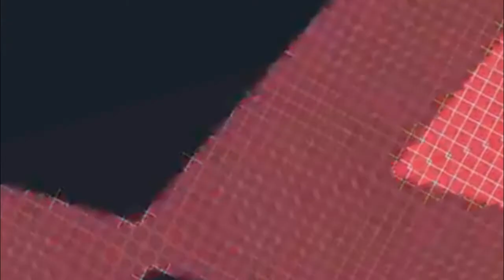Orange നിറമുള്ള ഒരു അടിപൊളി Lime juice. Carrot Lime Juice. Iftar simple drink recipe.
Normally a white colour juice comes into our mind when we hear the word Lime Juice . But here we had transformed lime juice into an orange colour by adding carrots. So that our lime juice gets a different colour and taste.
Ingredients:
1 Carrot
2 Lemon Juice
Sugar Syrup
Chilled Water.